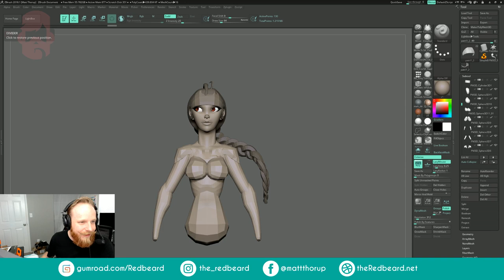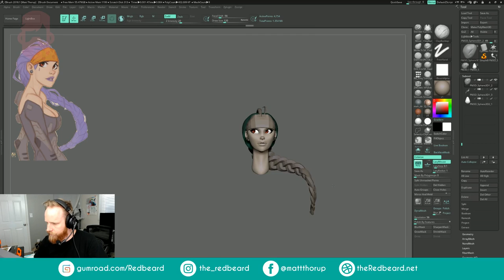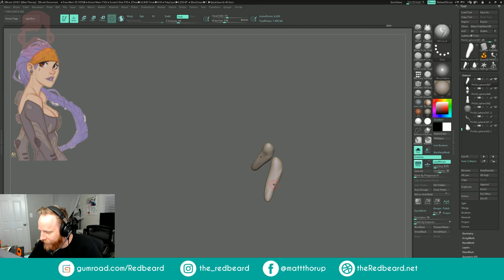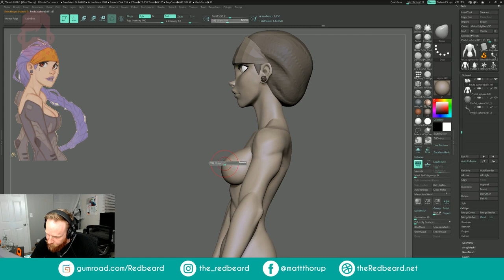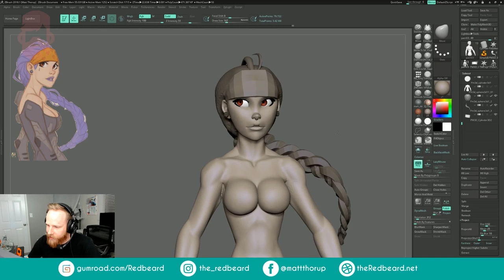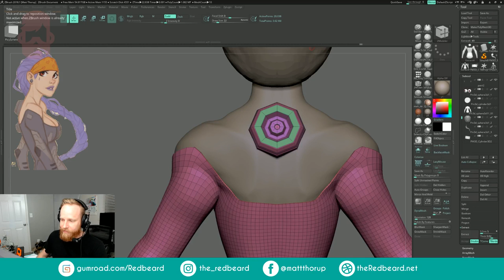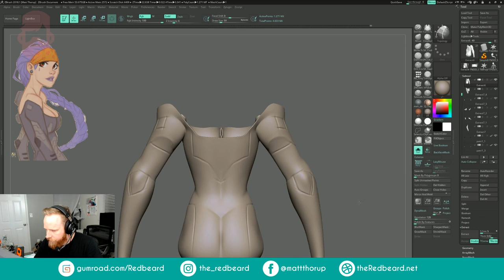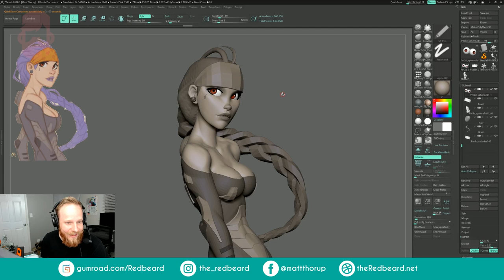Session 2, DrawThisInYourStyle Challenge stream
Session number 2 of the drawthisinyourstyle challenge based off of Patri Balanovsky's wonderful concept.
Working on overall silhouette and body anatomy. Then moved on to a rough pose.